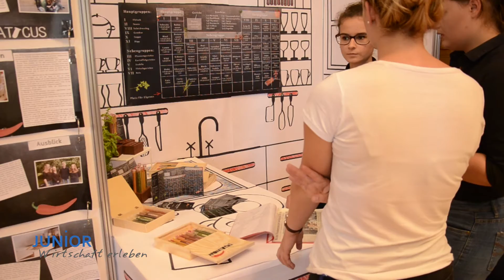JUNIOR Bundeswettbewerb 2016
Der JUNIOR Bundeswettbewerb 2016 war ein voller Erfolg! Wieder kommt der Sieger aus Norddeutschland – diesmal jedoch nicht aus Schleswig-Holstein wie im letzten Jahr, sondern aus Hamburg. Coffee Capsule Accessory (CCA) fertigt hochwertigen Schmuck aus gebrauchten Aluminiumkaffekapseln. Mit welchen Ideen die anderen Teilnehmer in die Hauptstadt gereist sind und warum die Teilnahme an den JUNIOR Porgrammen etwas ganz besonderes ist, erfährt man in diesem Film.

Die IW JUNIOR bedankt sich ganz herzlich beim Bundesministerium für Wirtschaft und Energie (BMWi), allen Förderern, Kooperationspartnern, Freunden und Unterstützern sowie bei allen Teilnehmern und ihren Schul- und Wirtschaftspaten, die dazu beigetragen haben, den Bundeswettbewerb und das JUNIOR Schülerfirmenjahr wieder zu einem unvergesslichen Erlebnis zu machen. VIELEN DANK!